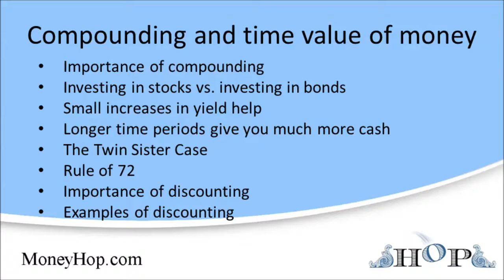Compounding and the time value of money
Importance of compounding

Of all the concepts in personal finance, compounding is by far the most important. If you take only one thing away from all my tapes, I hope it's an appreciation for the power of compound growth.

And the two elements that will unlock this power are your return on investment and the length of time in the investment.

Investing in stocks vs. investing in bonds

Suppose your friend invests $100 in government bonds. The bonds pay her 5 percent interest. You, however, are willing to take some short-term risks. You decide to invest $100 in stocks, which are more volatile, but have an average a return of 10 percent annually.

At the end of one year, the stock investment will be ahead of the bond investment by 5 percent. This isn't much to get excited about.

However, by the end of ten years the total amount invested in stocks will be 60 percent larger than the amount invested in bonds.

After 15 years you'll have more than twice as much money if you stayed with stocks as opposed to bonds.

After 25 years your stash of stocks will be three times as great as the amount of bonds. After 30 years, you'll have over four times as much money if you stick with stocks as opposed to bonds.

Note what's going on here. The higher returning stocks give you more money, and an increasing amount of money over time.

Now you might think that at most, stocks could do no better than double the performance of bonds. After all, the bonds yield 5 percent, and the stocks 10 percent, or twice as much as the bonds.

But 30 years out, the amount invested in stocks was more than four times as large as the amount invested in bonds. This increasing difference in the total asset size occurs because compound growth is a non-linear process.

Small increases in yield help

And this is the first big lesson to learn about compound growth : small increases in your return can lead to large increases in your total assets, especially after longer periods of time.

Recall in the previous example that after 30 years a stock investment was worth four times as much as a bond investment. After 40 years the stocks are worth six times as much as the bonds, and after 50 years the stocks are worth ten times as much as the bonds. The further you go out in time the larger a small difference in return becomes.

So don't scoff at what appear to be slight differences in investment returns. Even increasing your investment returns from 5 percent to 7 percent can make a big difference.

It's true that after one year the difference will be hardly discernible, but a 7 percent investment will give you fifty percent more money than a 5 percent investment after 20 years.

Longer time periods give you much more cash

And this leads us to our second big idea about compound growth : the amount of time involved greatly affects your total results.

Go back to the example where you've invested $100 in stocks that grow at 10 percent annually. In this case it will take about seven years for you to double your money to $200. However, to make the next $100 it takes only about four and a half years. To make an additional $100 after that takes only three years.

This is another characteristic of compound or exponential growth. You get much higher additions to your assets for each additional year of investment.

Here's another way to look at it. The growth of your investment's value resembles a hockey stick.

You get flat or almost unnoticeable growth for the first few years, and then you get phenomenal growth in the out years. In the out years your earnings on your earnings completely dwarf your total investment. The longer you have your money invested, the more you'll benefit.

The Twin Sister Case

Importance of discounting

Examples of discounting